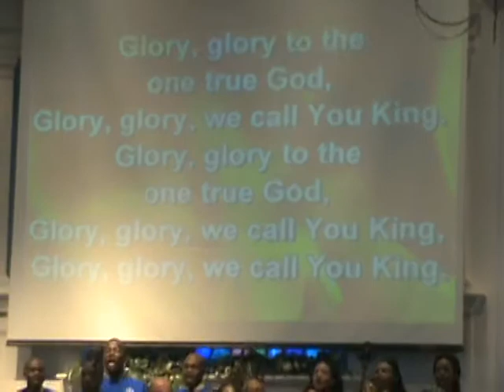Community Praise Center Choir; Higher Calling - Medley.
Divine Service at Community Praise Center SDA Church. CPC Church Choir "Higher Calling" - Medley.Courtesy of Edmond Saint-Jean & Musicalway Photos & Videos Production.